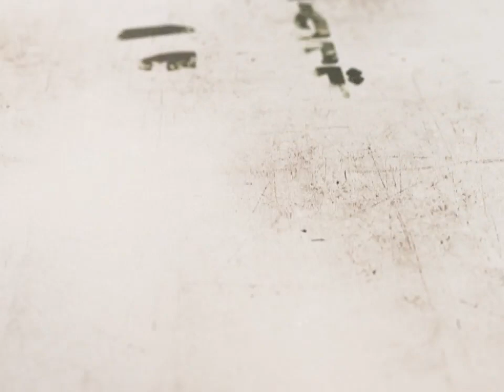26- شرح أصول الكافي - باب معرفة الإمام والرد إليه - الحديث الثالث (1) - السيد جعفر الحسيني الشيرازي